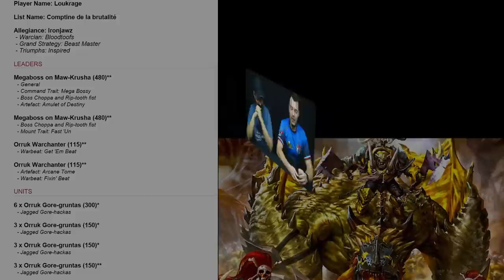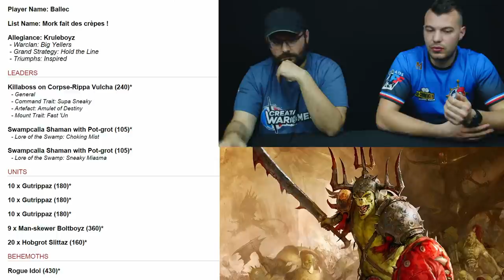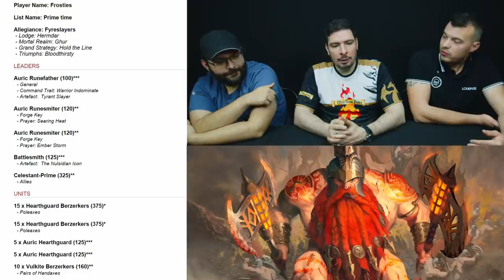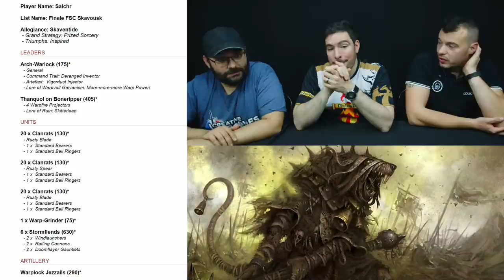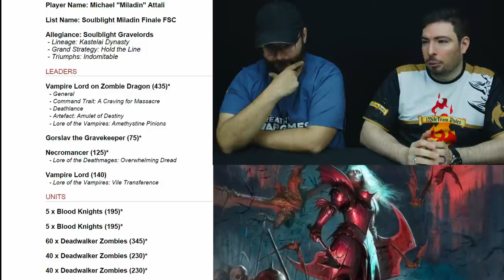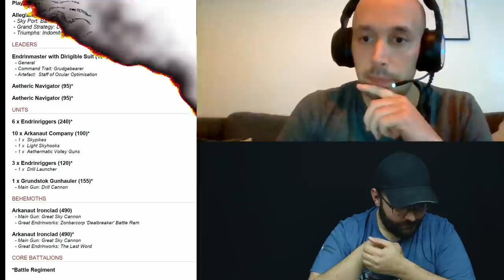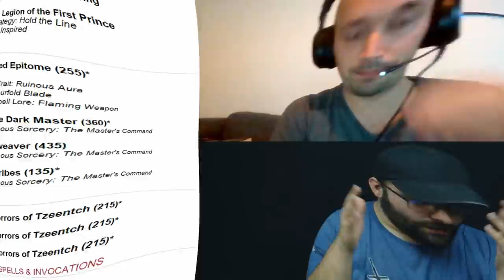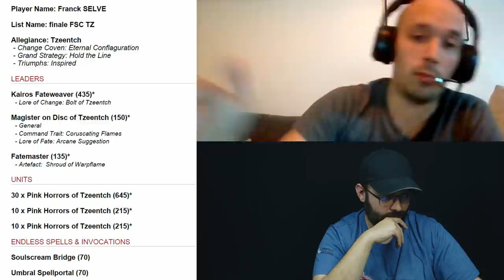Warhammer AoS v3 - Finale French Single Cup - Analyse des listes.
0:00 présentation AOSFF et FSC
14:50 Ironjaws
24:28 Kruelboyz
32:06 Sons of Behemat
38:32 Daughters of Khaine
43:36 Fireslayers
49:16 Stormcast eternal
57:06 Skaven
1:04:47 Nighthaunt
1:12:09 Soulblight Gravelord
1:23:41 Ossiarch Bonereapers
1:31:44 Kharadron Overlords
1:37:58 Lumineth
1:44:15 Seraphon
1:49:25 First prince
1:58:20 Tzeench
2:06:28 Conclusion